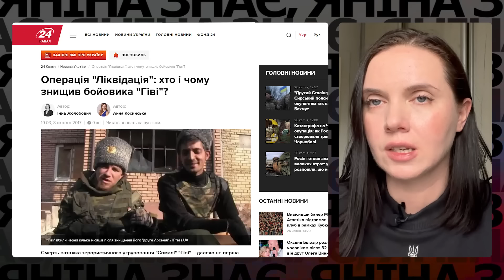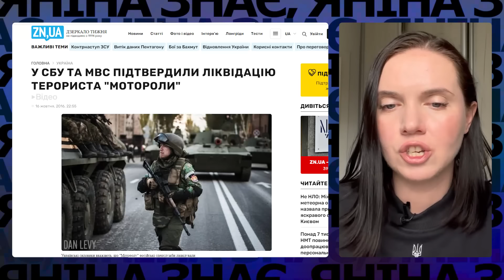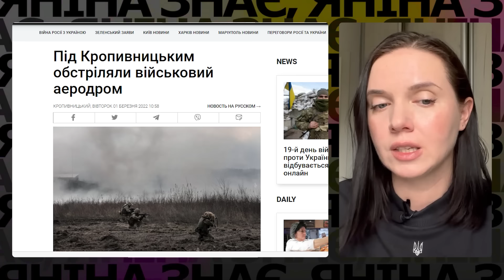⚡️Розвідник Роман ЧЕРВІНСЬКИЙ - за ґратами! Кому він "НЕ УГОДНИЙ"? Яніна знає!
Шевченківський суд Києва взяв під варту колишнього співробітника ГУР МО і СБУ, офіцера Сил спеціальних операцій (ССО) Романа Червінського у справу про спробу викрадення російського літака. На думку слідства, це призвело до обстрілу аеродрому "Канатове" на Кіровоградщині у липні 2022 року. Рішенння оголосила суддя Олена Чайка. Це та сама суддя, котра 2022 року «відмазала» заступика голови ОП Олега Татарова та закрила його справу. Натомість полковника СБУ Романа Червінського, учасника операцій по знищенню терористів «гіві», «мотороли», викрадення у бойовиків важливого свідка у справі катастрофи Боїнга МН17 Цемаха - арештовано. Плутанину розбирала Яніна Соколова. Подивіться відео.

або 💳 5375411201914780